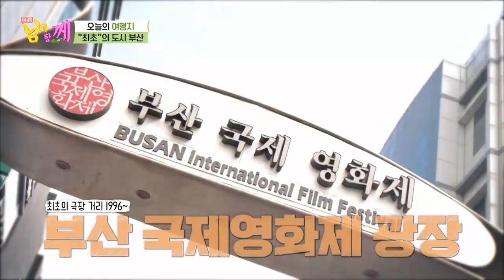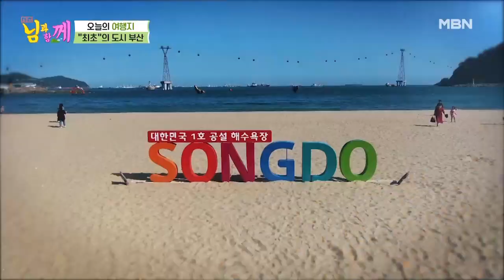최초의 항구 도시 부산! 남진이 떴다! MBN 210519 방송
최초의 항구 도시 부산! 남진이 떴다!